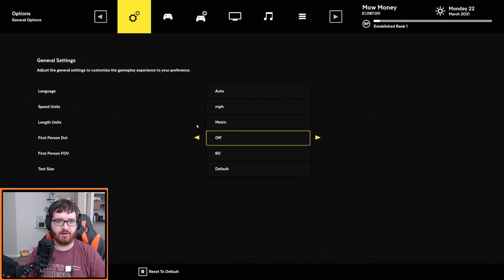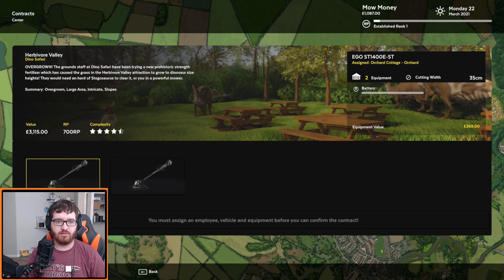Get me out of the orchard (Lawn Mowing Simulator)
Join the Tengo Town Discord!